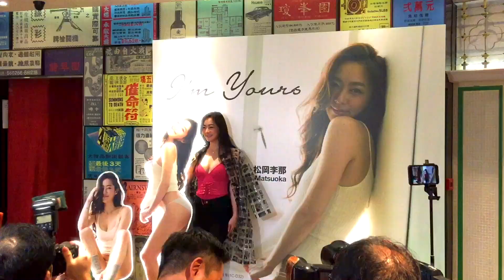松岡李那《I'm yours》寫真發佈會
【Bubble絶賛発売】松岡李那寫真集《I'm yours》
7月18日注目發售
灣仔書展—青揚書報社(1A-B27)、一代匯集(1C-D32)
各大書報攤、便利店、漫畫屋及澳門
日本の女神降臨
独占Fantasy

❤️松岡李那Linah Matsuoka寫真集《I'm Yours》（實體書同電子書都可以買㗎😍）